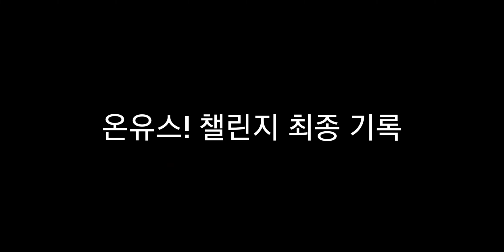[앙뮤직] 온유스! 챌린지 결과